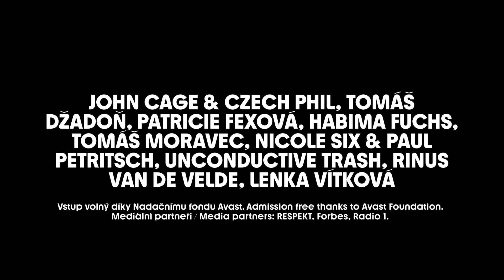UNPLUGGED | interview | Habima Fuchs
UNPLUGGED // Habima Fuchs

"Moje rozhodnutí účastnit se této výstavy bylo založeno na jednom citátu, který mi kurátor David Korecký poslal od vědce Guse Spetha, který dlouholetou vědeckou prací nakonec došel k závěru, že transformace lidstva se musí odehrát uvnitř nás," říká česká umělkyně Habima Fuchs.

UNPLUGGED (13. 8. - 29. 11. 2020)
Vstup volný díky Nadačnímu fondu Avast.
"My decision to participate in this exhibition was based only on a quote sent to me by curator David Korecký from scientist Gus Speth, who, after many years of scientific research, came to a conclusion that the transformation of humanity must take place within us," says the Czech artist Habima Fuchs.

Admission free thanks to Avast Foundation.